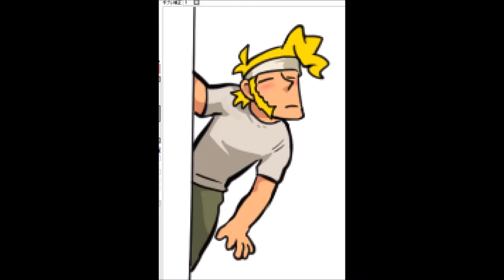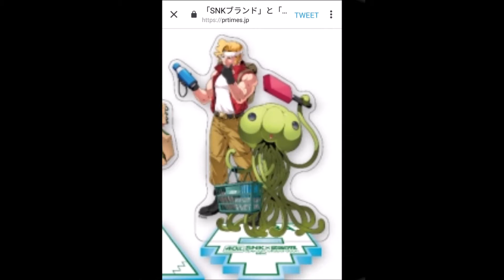metal slug variado 817